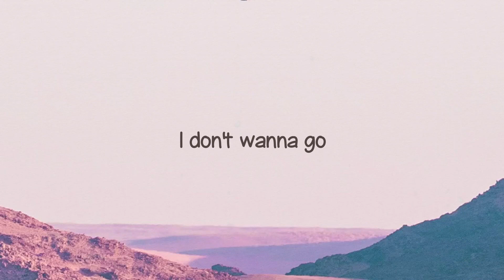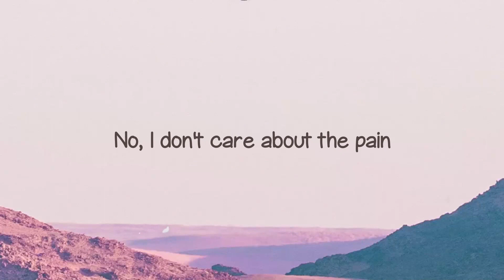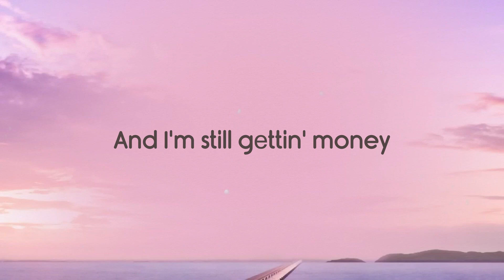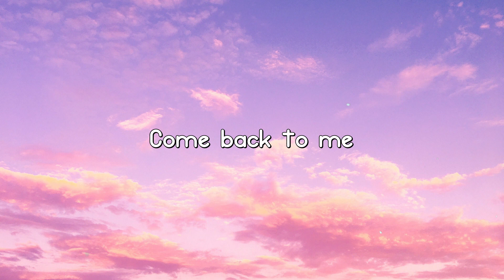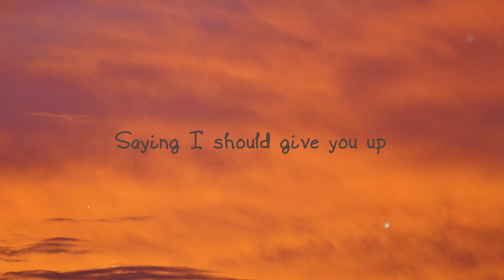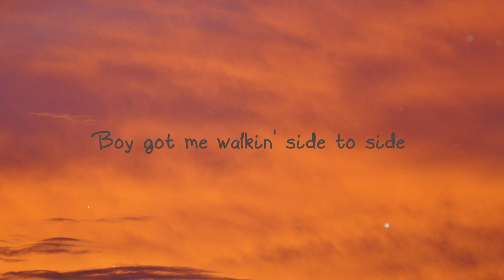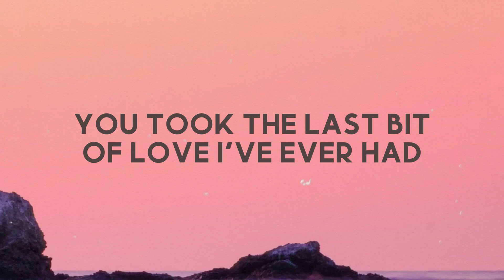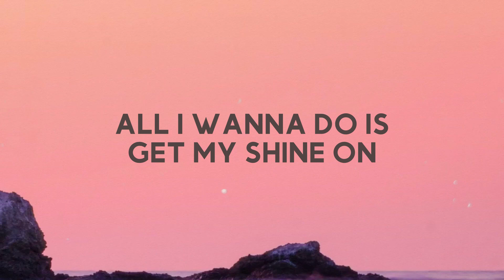Tattoo - Loreen (Lyrics) 💬